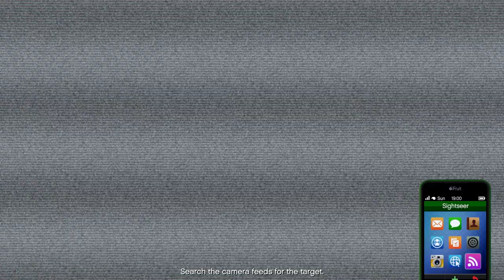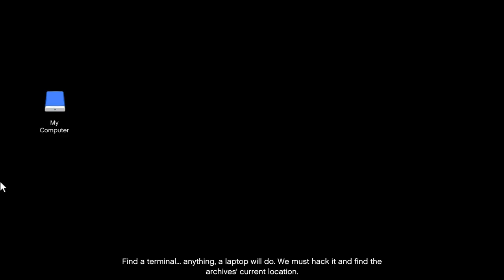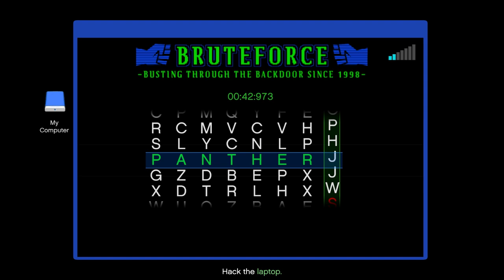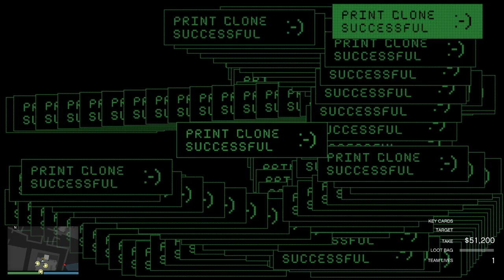Grand Theft Auto Online - Cayo Perico Heist - Kosatka Approach - Full Gameplay